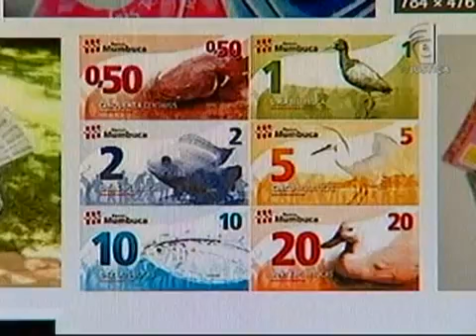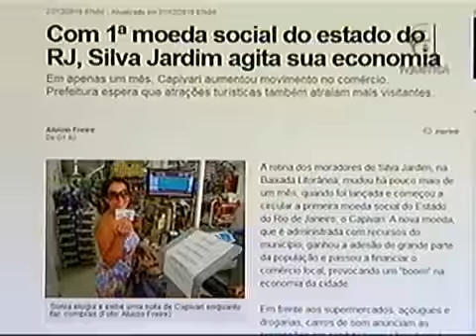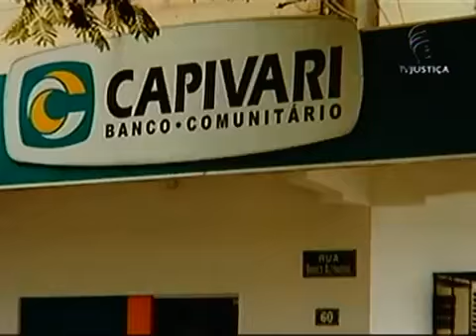Moedas Sociais 2